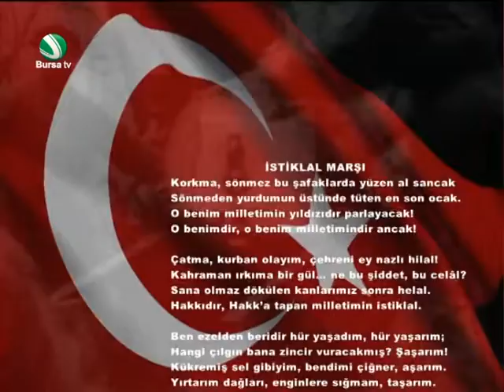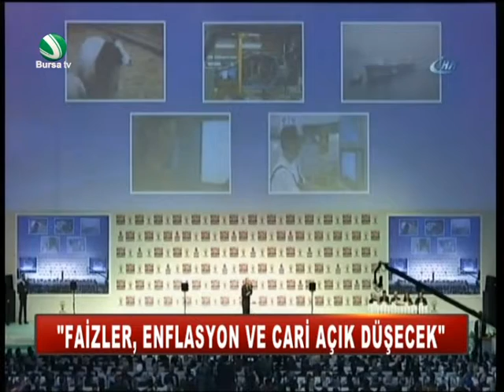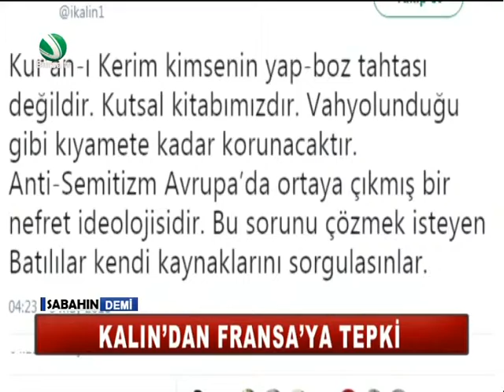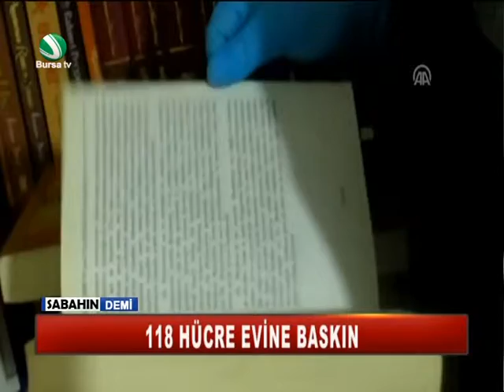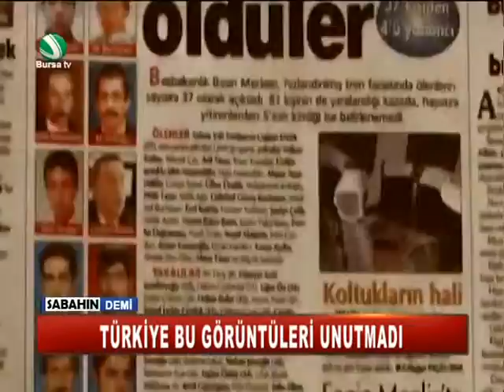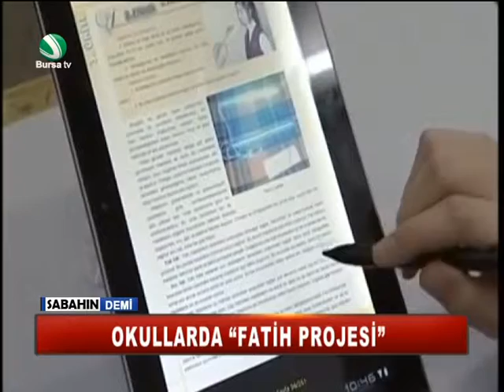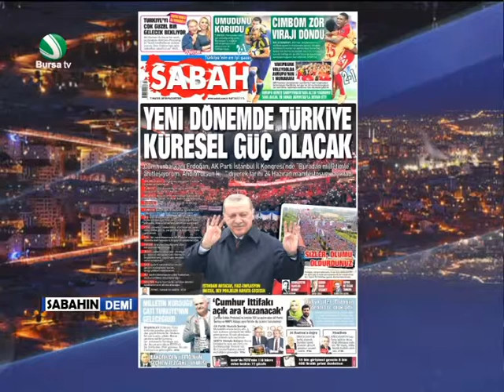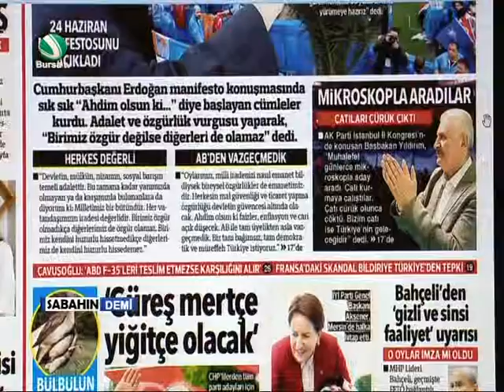Beklen Artık ile Sabahın Demi 7 Mayıs 2018